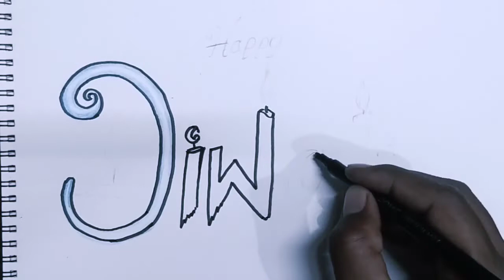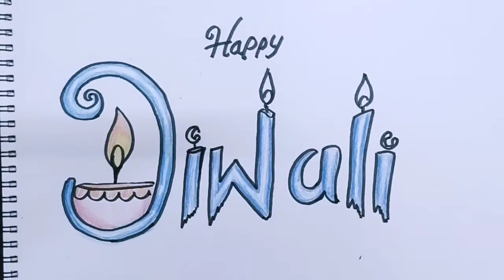how to draw dipawali special letter writing/ art dipawali #diwali